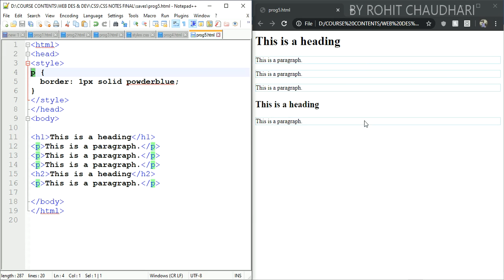06 CSS PARAGRAPH BORDERS